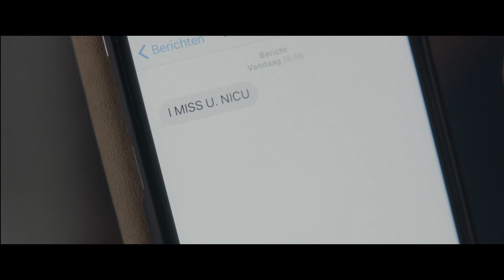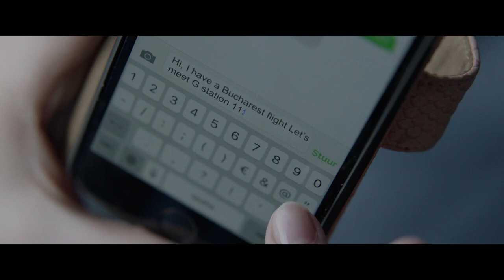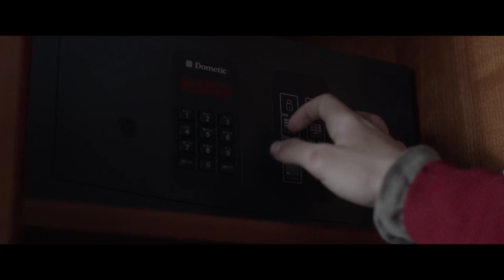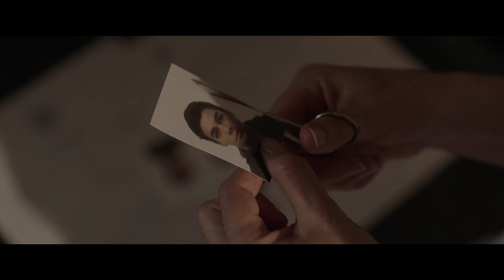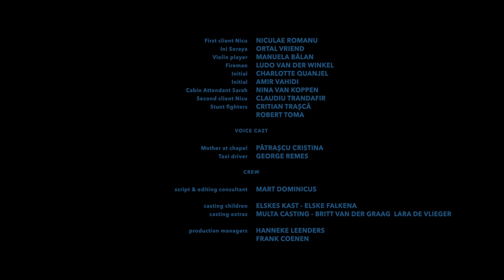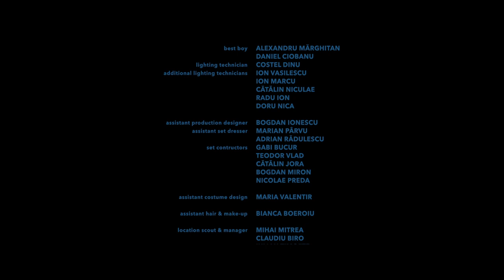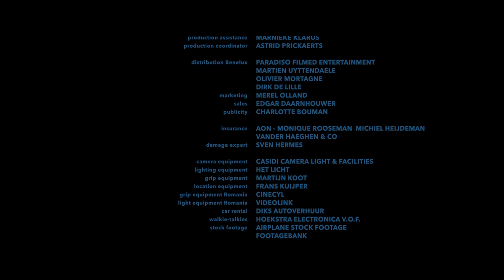In Blue | Romantic Drama | Maria Kraakman | Free Movie | English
In Blue - A sturdy flight attendant has to deliver a child in mid-air and gets involved in a confusing mother/lover relationship with a boy who's living under the streets of Bucharest.

In Blue (2017)
Director: Jaap van Heusden
Writers: Jan-Willem den Bok (story by), Jan-Willem den Bok
Stars: Maria Kraakman, Bogdan Iancu, Ellis van den Brink
Genre: Drama, Romance
Country: Netherlands, Belgium, Romania
Language: English
Also Known As: A légiutas-kíséro

Review:
"'In Blue' introduces us to those different worlds, especially Nicu's. This produces beautiful images, with wintry Bucharest as the hushed backdrop. The world of Lin and her mother is perhaps a bit too sterile (Vinex, colourless, austere interior), although you get a good idea of what is going on in Lin's head through her conversations with her mother. We get that even better when we see her busy in her role as trainer of student flight attendants (and an occasional steward). The psychology of both characters is always believable, no matter how strange their actions seem at times. With Maria Kraakman (Lin) and Bogdan Iancu (Nicu), we also have two fine actors in the house."
Written by "cinemagazine" on letterboxd

SUPPORT US!

MORE MOVIES!